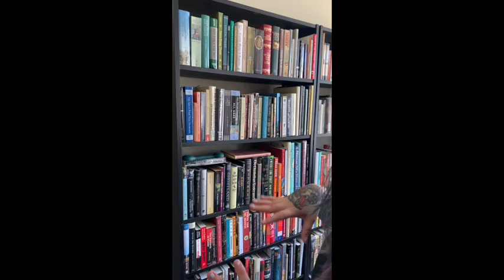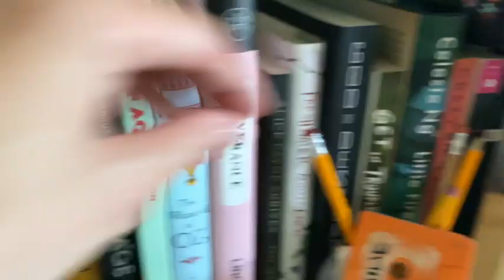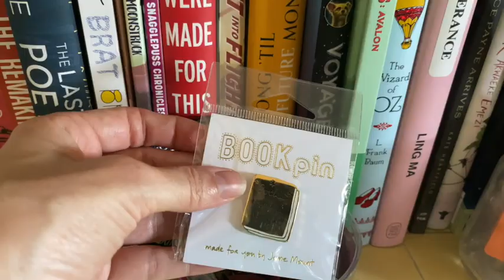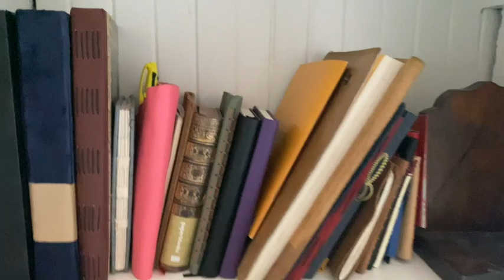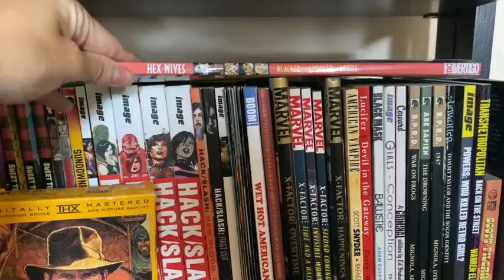Reading Glasses Bookshelf Tour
Thanks to the generosity of our Maximum Fun members, the Home Bookshelf Tour reward level has been unlocked for MaxFunDrive 2020! Join Reading Glasses hosts Mallory O'Meara and Brea Grant for a tour of their home libraries.